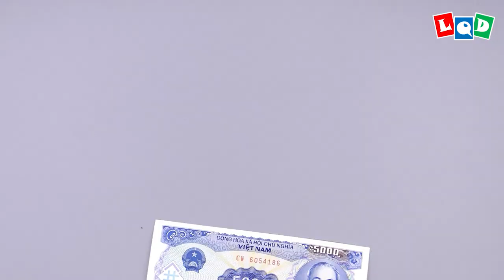Guardian Lion (Lien Quoc Dat) - LQD Money Origami